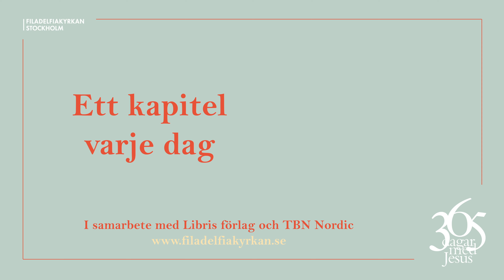Dag 60 "Tonåring?" - 365 dagar med Jesus (Niklas Piensoho)